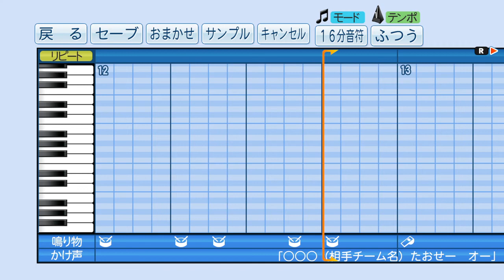【パワプロ2019】応援曲 テレビの裏のコンセント ホコリ溜まれば火事の元 【関西電気保安協会 CM】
歌手:関西電気保安協会のおじさん